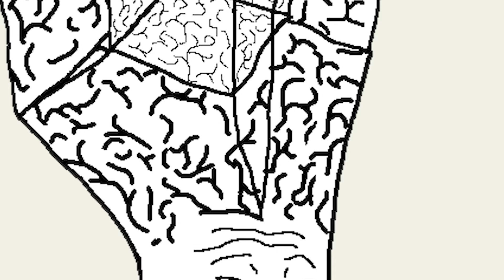The Toplaner IQ be like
every top laner know it's not the champion, it's you...